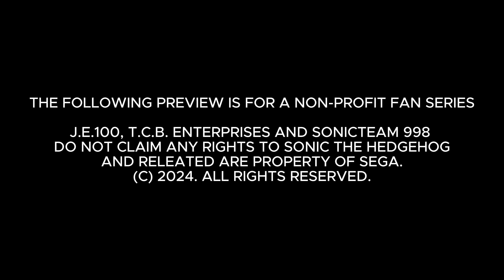Ultimate Sonic Trailer 1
This is the first trailer to my new fan series of Ultimate Sonic. I do not claim ownership to anything except the series itself.